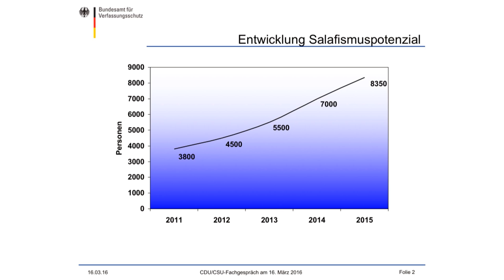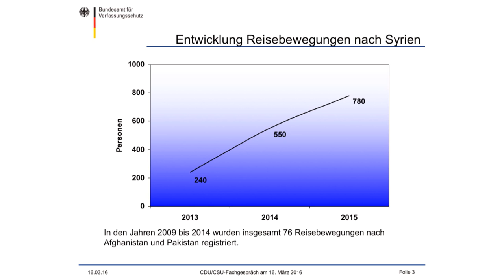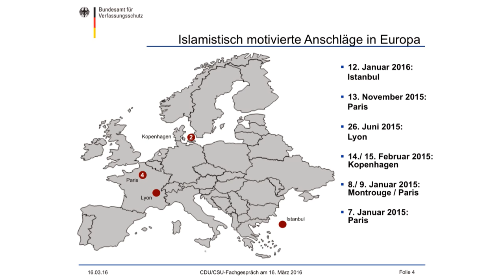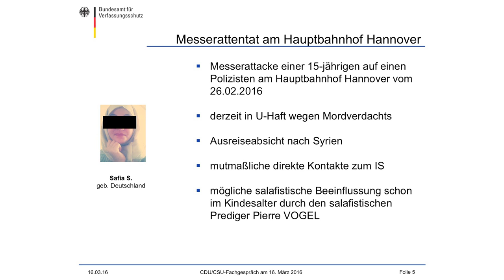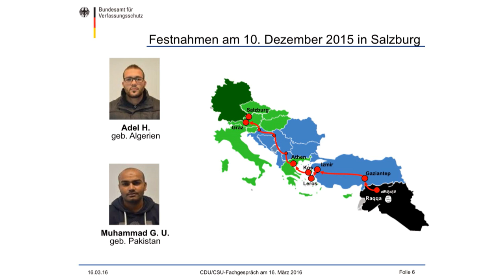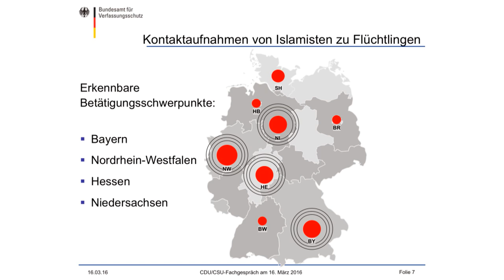Videomitschnitt: "Was treibt junge Menschen in den Djihad?"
Sowohl von in Deutschland lebenden Islamisten als auch von Djihadisten, die aus den Bürgerkriegsgebieten in Syrien und im Irak nach Deutschland zurückkehren, geht eine erhebliche Gefahr für die Sicherheit in unserem Land aus.
Wie man damit umgeht und wie vor allem Jugendliche von einer Radikalisierung abgehalten werden sollen, das diskutierte der innenpolitische Sprecher der Unionsfraktion, Stephan Mayer, jetzt in Berlin mit Experten aus Politik und Gesellschaft.

Dabei wurde deutlich, dass insbesondere die Radikalisierung durch das Internet, aber auch durch das persönliche soziale Umfeld vieler Jugendlicher eine zentrale Rolle spielt. Konsens innerhalb der Großen Koalition sei es daher, dem Thema künftig noch mehr Bedeutung beizumessen, als ohnehin schon.

Foto: picture alliance/dpa